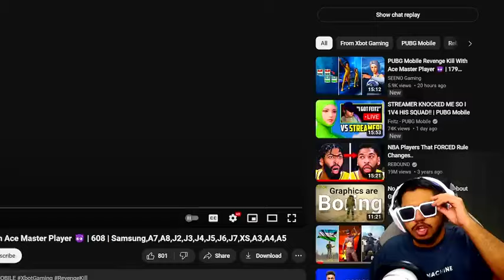WORLD's HIGHEST KD 4 FINGER Claw + GYRO SCREENSHAKE IPHONE HANDCAM |BEST Moments in PUBG Mobile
video credit:-@KingAnBru
Thumbnail Credit:- tony Sama

pubg mobile
pubg mobile
ban pubg,
facecam
funny pubg tiktok
funny tiktok
glitches
pubg ban
pubg glitch
pubg mobile
pubg moments
pubg tiktok
pubg wow moments
roasting tiktok

👉🏻DEVICE SPECS
• POCO X4 PRO 5G
• RAM/ROM: 6G/128G
• Recorder: Elgato HD 60s
• Resolution: 1080p 60FPS
• Editor: Sony Vegas Pro
• Format: MP4
• Decorder: H.264
• BitRate: 10-40 Mbps